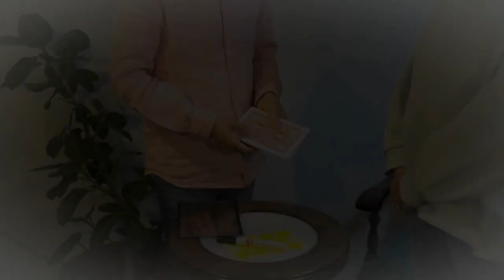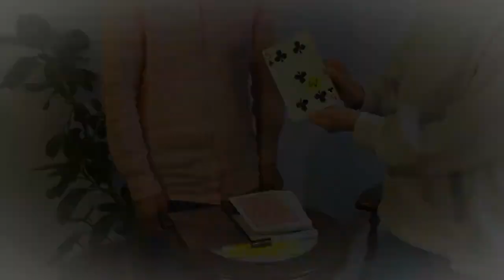WOW JUMBO Vol 1 by Masuda / SEO MAGIC